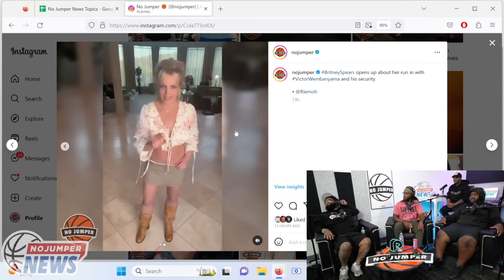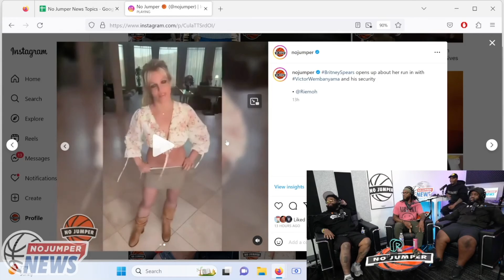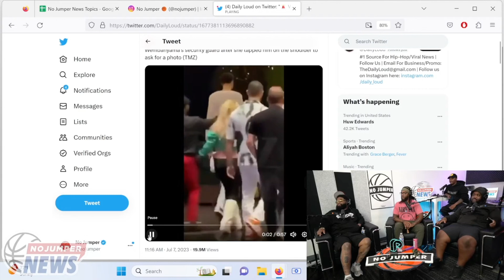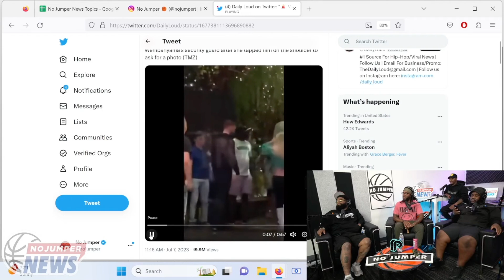Britney Spears Speaks Out After Being Smacked by Victor Wembanyama's Security